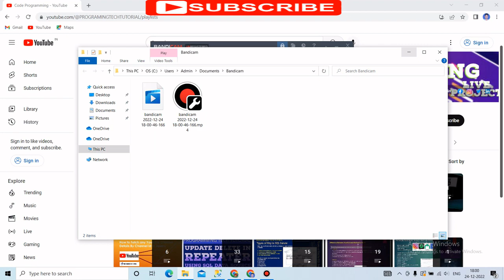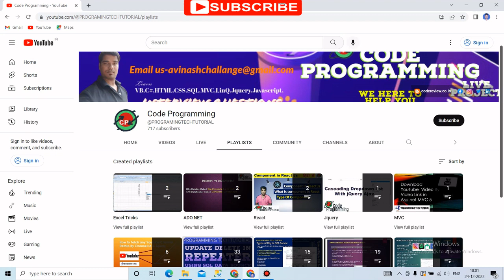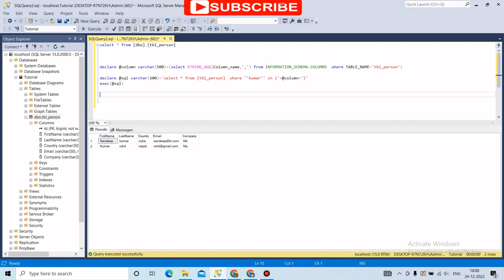Global Search in sql || Search with Multiple column In sql server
ProgramingTechtutorial,Programing tech,Programing tutorial,
ProgrammingTechtutorial,ProgrammingTech,Programming tutorial,
Programming,Programming by Avinash,
programming Code,programming,Code programming,Code,